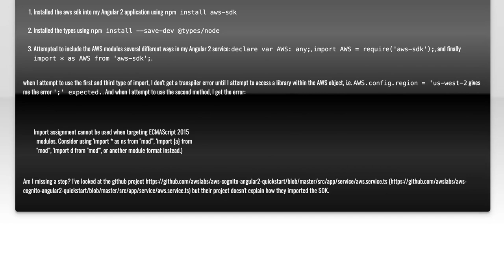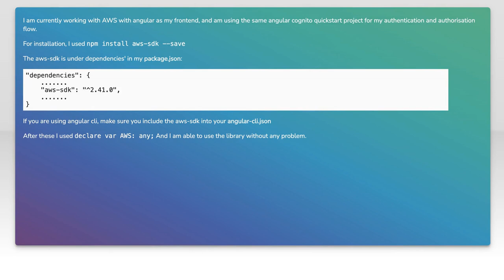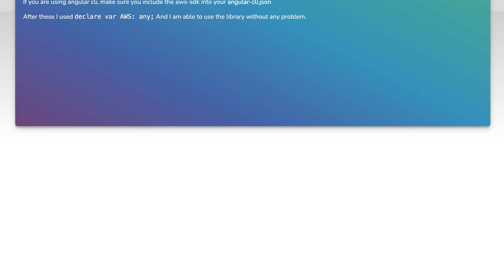Importing AWS SDK in Angular 2 Application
javascript: Importing AWS SDK in Angular 2 Application

Related to: javascript, aws-sdk, angular2-services